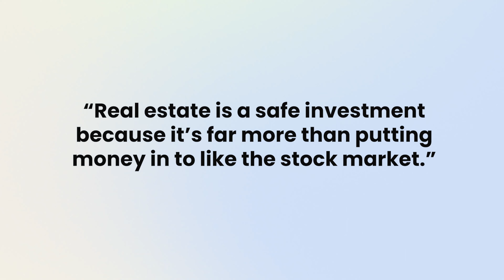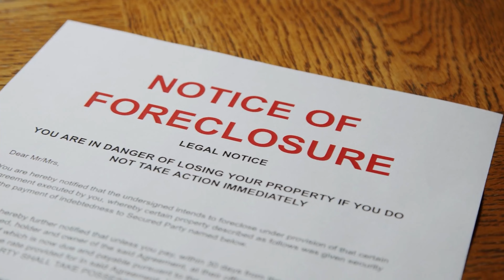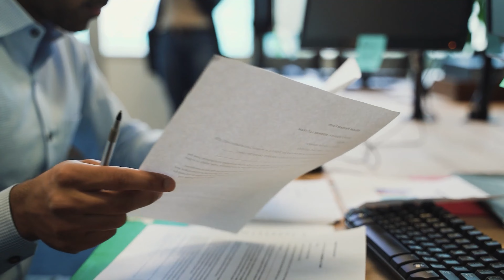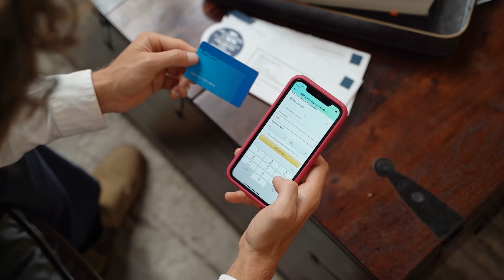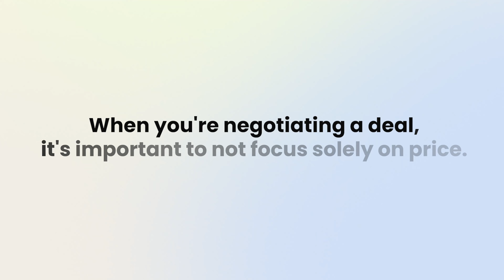The Keys To Using The VA Loan in 2024 | VA Loan Guide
✝️WHO YOU ARE IN THE EYES OF GOD✝️

"But God showed his great love for us by sending Christ to die for us while we were STILL sinners.”
Romans5:8NLT

You are FORGIVEN...
"For he has RESCUED us from the kingdom of darkness and transferred us into the Kingdom of his dear Son, who purchased our freedom and FORGAVE our sins."
Colossians1:13-14NLT

You are CALLED…
"For we are God’s masterpiece. He has CREATED us anew in Christ Jesus, so we can DO the good things he PLANNED for us long ago."
Ephesians2:10NLT
🔍ABOUT🔍

In this video we are going to discuss 5 key areas veterans need to understand if you want to use your VA loan in 2024. We are going to discuss.
1. How to time the real estate market in 2024
2. How much money you need to make and what forms of income you can have to use your VA loan
3. What your credit score must be and how much debt you can have when using the VA loan
4. How much money you need to have saved to get a VA loan
5. How to find, structure and negotiate the perfect deal in 2024

The content in these videos shall not be construed as tax, legal, insurance, construction, engineering, health & safety, electrical, financial advice, or other and may be outdated or inaccurate; it is your responsibility to verify all information yourself. All stats, data, house pricing, and anything else mentioned is always subject to change and is provided merely as an example at the time of this recording.

⏱️TIMESTAMPS⏱️

00:00 Intro
01:04 Understanding the real estate market
02:13 What caused the market to decline
02:46 What makes real estate different than other investments
03:09 Why this market is different than 2008
03:54 What is keeping the market strong
04:28 What are institutions and hedge funds doing
05:10 How to avoid being priced out of homeownership
05:28 How much money do you need to make to use the VA loan
05:41 What type of income can you receive to use the VA loan
05:57 How long do you have to be working to qualify
06:37 Can you buy a house after graduating college
07:14 Is commission income acceptable with VA loans
07:52 If I you get a bonus or overtime does this count
08:10 How to get a VA loan if you’re self employed
09:07 Credit requirements for VA loans
09:44 Credit bureaus that determine your score
10:27 How to check your credit score for free
11:40 How monthly debts affect your ability to qualify
12:43 Simple ways to improve your credit
15:20 Fastest way to increase your scores
17:12 How much money you need to get a VA loan
18:49 How to find the right deal in 2024
20:36 Don’t make this mistake when negotiating
21:53 What seller credit can go towards